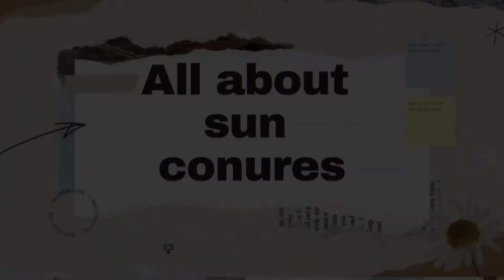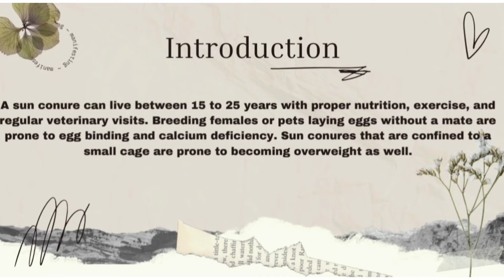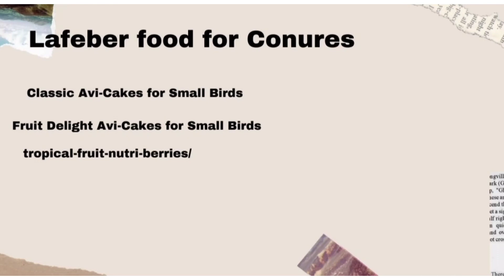All about sun conures